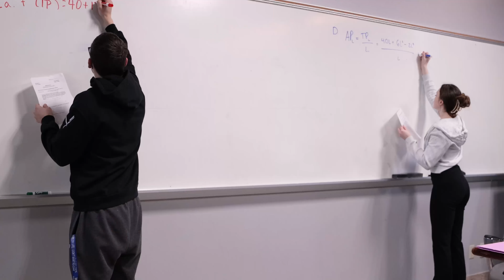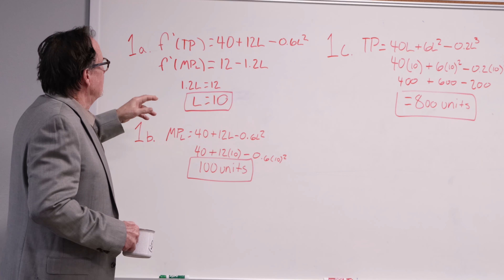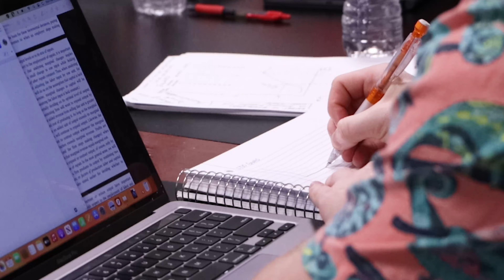Economics & Business Administration at Austin College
Hear from Dr. David Griffith, Professor of Business Administration, discussing the hallmarks and distinctions of studying Economics and Business Administration at Austin College. Where students learn cutting-edge business practices and classic economic theories through small classes that incubate discussion, undergraduate research, and experiential learning - preparing them for life after AC.

0:17 – Meet the Faculty
0:36 – There's a place for your in business
0:50 – Experiential courses & programs
1:15 – Hallmarks of our program
1:48 – Mentorship at the heart of the faculty-student relationship
2:04 - What do students go on to do
2:46 - The benefits of attending a liberal arts college